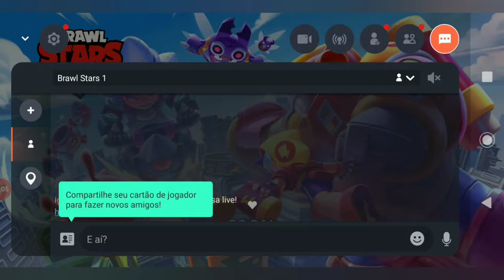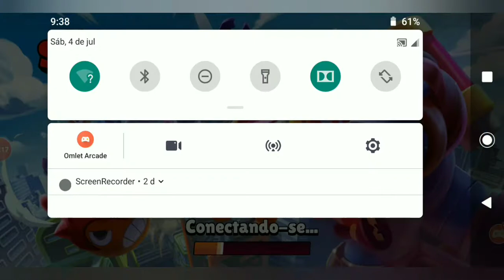Chegou !!!!!!! Novo modo de jogo !!!!!!! Do Dinossauro!!!!!!! ( Brawl estar )